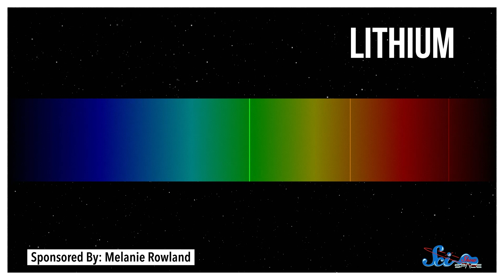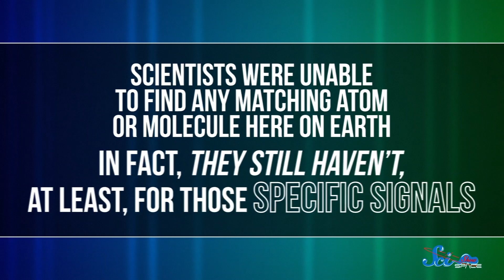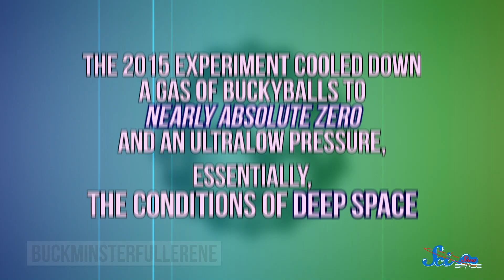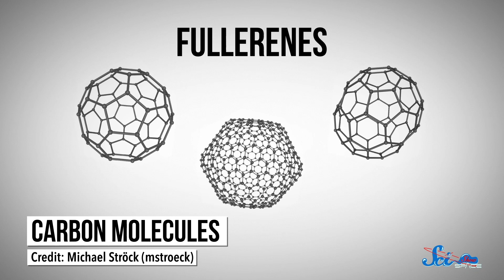The 100-Year Mystery of the Diffuse Interstellar Bands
Diffuse interstellar bands were first discovered in 1919 and since then scientists have found nearly 500 of them. How many do we understand? Only one.

azarus G, Sam Lutfi, D.A. Noe, الخليفي سلطان, Piya Shedden, KatieMarie Magnone, Scott Satovsky Jr, Charles Southerland, Patrick D. Ashmore, charles george, Kevin Bealer, Chris Peters